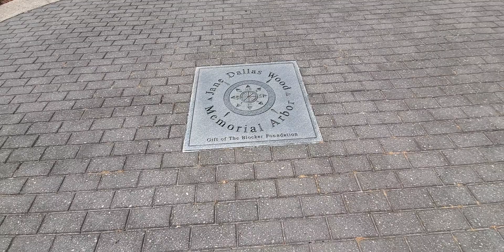Entrance to the Norfolk Botanical Gardens - May 26, 2021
Explore your town or city! Sometimes you'd be amazed by what you would see in the parks, museums, and trails.